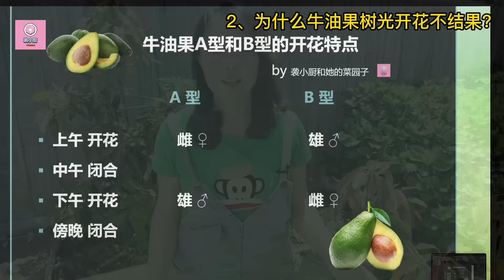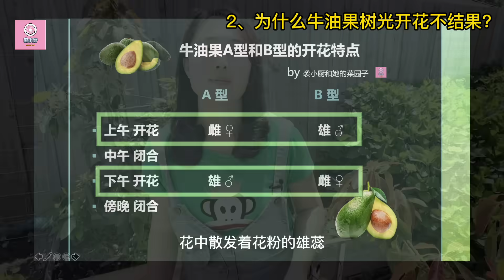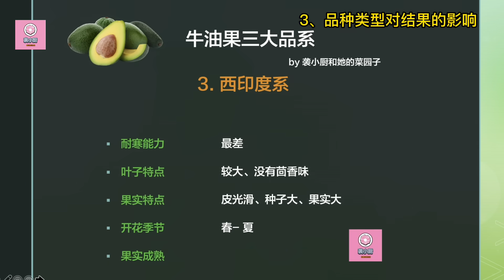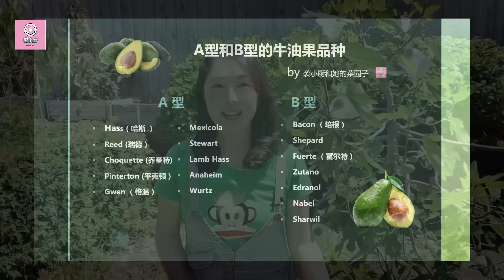【种植59】牛油果树开花结果的奥秘｜鳄梨几年结果？为什么只开花不结果？品种分类有什么讲究？How do Avocado trees get fruiting?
本期详细讲解牛油果/鳄梨/油梨几年才能开花结果？以及怎样才能结果？通过三大问题来介绍：用果核种的牛油果和嫁接过的牛油果什么时候才能结果？牛油果独特的开花习性，和怎样才能授粉结果？还有牛油果的三大品系，和A型花牛油果和B型花牛油果的区别和关系。以及自花授粉（单株授粉）的原理。
这一期是知识类的影片，所以袭小厨采用了很多powerpoint的演示模式，希望能让观众更容易地理解。
章节目录：
关于牛油果结果的三大问题：00:00
牛油果树几年才能结果：01:02
为什么牛油果树只开花不结果：03:47
牛油果树A型和B型的开花习性：04:26
牛油果树怎样授粉结果：05:48
牛油果树自花授粉（单株授粉）的原理：09:26
牛油果的三大品系：11:38
A型B型牛油果的具体品种：14:24

相关视频链接：
【种植58】用果核种牛油果 | 2种方法+小技巧分享，揭秘发芽失败的原因 How to grow avocado tree from seed with tips + why you fail：

【种植28】12种适合在后院种植的果树/水果，果树种植tips| 12 kinds of fruit trees I planted in backyard：